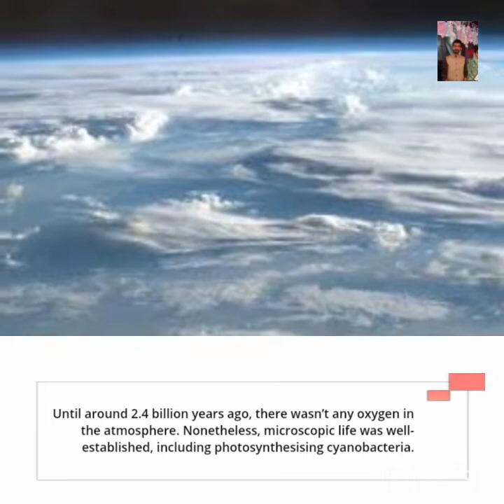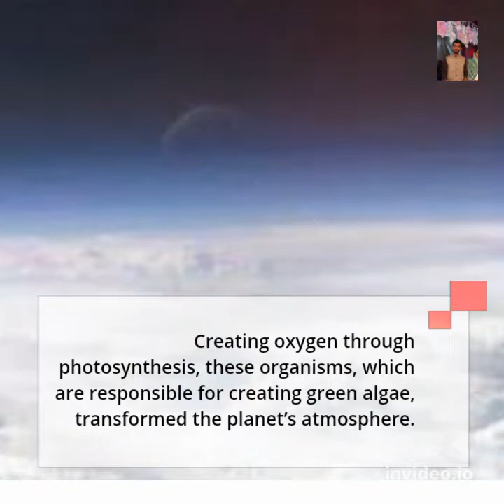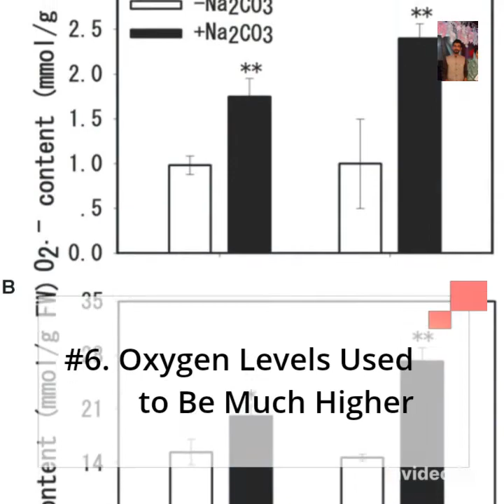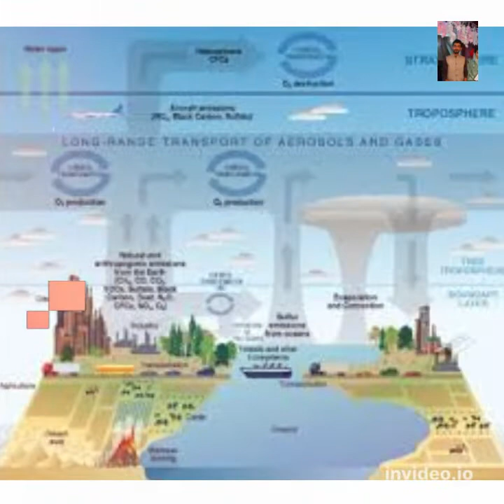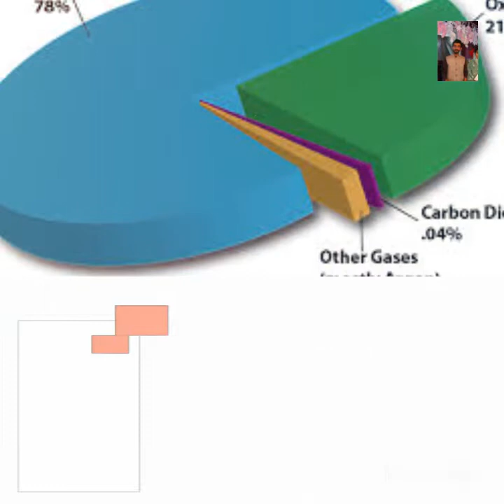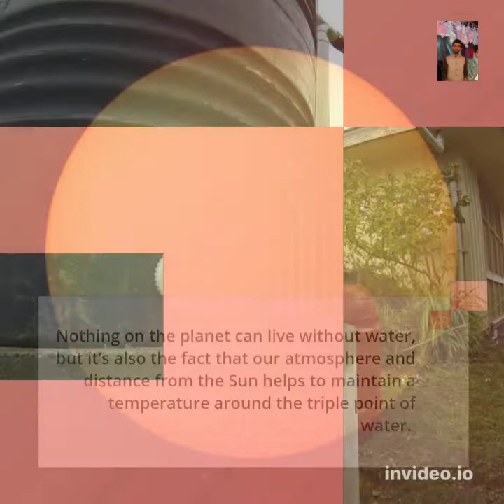10 Fascinating Facts about Earth’s Atmosphere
#1. Earth Has Had Three Atmospheres
Today’s atmosphere consists of 78% nitrogen, 21% oxygen and traces of various other elements and compounds, including varying amounts of water vapour.
During the Hadean Aeon, however, when our planet was young, the air was a product of the solar nebula that gave birth to the planets over 4.5 billion years ago.
 This fiery primordial world was ravaged by impact events and volcanism.
#2. Oxygen Caused the First Major Extinction
Until around 2.4 billion years ago, there wasn’t any oxygen in the atmosphere. Nonetheless, microscopic life was well-established, including photosynthesising cyanobacteria.

 Creating oxygen through photosynthesis, these organisms, which are responsible for creating green algae, transformed the planet’s atmosphere.
 Until the Great Oxygenation Event, oxygen had been trapped by water as it created rust from iron deposits, preventing it from being freed into the atmosphere.
#3. Global Warming Was Once Much Greater
While mankind has presided over a 60% increase in CO2 levels since the dawn of the Industrial Revolution, the greenhouse effect has, throughout most of Earth’s history, been much stronger than it is today.
During the Cambrian Period, which saw one of the biggest evolutionary radiations of all time, CO2 levels were 11 times higher than today.
 Consequently, the world was 7°C warmer, there was no ice at the poles and sea levels were much higher. Hundreds of millions of years later, during the time of the last dinosaurs, they were still almost 5 times higher than today.
#4. The Sky Should Be Violet
The reason the sky is blue is down to a phenomenon called Rayleigh scattering, a term coined after the nineteenth-century British physicist who first explained it. The Sun’s light represents every colour of the visible spectrum, but colours with shorter wavelengths, such as blue and violet, are scattered by the atmosphere in such a way that they overpower those with longer wavelengths like red and orange.
#5. The Atmosphere Extends 6,200 Miles into Space
The Earth’s atmosphere consists of five layers.
From the lowest to the highest, these are the troposphere, stratosphere, mesosphere, thermosphere and exosphere.
The outermost layer extends from about 430 miles (700 km) above sea level to around 6,200 miles (10,000 km), where it finally gives way to the solar wind.
The exosphere is still considered part of the atmosphere because the few gaseous particles within it are still gravitationally bound to Earth.
#6. Oxygen Levels Used to Be Much Higher
Earth’s oxygen is a by-product of photosynthesis. With the absence of large plants, oxygen levels remained low even well after the Great Oxygenation Event.
 This was a result of nature spiralling out of control, leading to a volatile world where forest fires would have been rife, burning for days in the high-oxygen atmosphere and giving the sky a bruised reddish colour.
#7. Blood Boils After 60,000 Feet
All terrestrial life on Earth has adapted to a comfortable air pressure equal to one atmosphere where water boils at a 100°C.
As elevation increases, air pressures get lower as do boiling points. At the top of Mount Everest, some 29,000 feet up (9,000 m), water boils at 72°C.
This is because, at this pressure, bodily fluids, such as saliva and blood, boil at the normal human body temperature of 37°C.
#8. With Elevation, It Gets Hotter After Getting Colder
Everyone knows that its gets colder the higher you ascend, but the warmest temperatures are actually found in the thermosphere.
The coldest region, by contrast, is found at the border between the mesosphere and thermosphere, some 62 miles (100 km) above sea level, where temperatures reach a frigid -100°C.
#9. It Protects Us from Meteors
From lethal solar radiation to low pressures and extreme temperatures, our atmosphere serves as a protective blanket safeguarding us from the inhospitable expanse of the great beyond.
 Fortunately, the atmosphere also protects us from another type of disaster – impact events. Earth’s atmosphere burns up almost all the meteorites and space junk that encounter it.
This is due to atmospheric friction burning up smaller objects in temperatures reaching 1,650°C. Of course, there are also objects that are too large or moving too fast for the atmosphere to burn up before they hit the surface, as the dinosaurs found out 66 million years ago. ☹
#10. There Is 40 Trillion Gallons of Water in the Sky
Of all the chemicals on Earth, water has the most profound implications for the evolution of life as we know it.
 Nothing on the planet can live without water, but it’s also the fact that our atmosphere and distance from the Sun helps to maintain a temperature around the triple point of water.
This means that water can exist as a solid, liquid or gas. The atmosphere is home to an average of almost 40 trillion gallons (150 trillion litres) of water at any one time, which is enough to drown the entire planet in an inch (2.5c